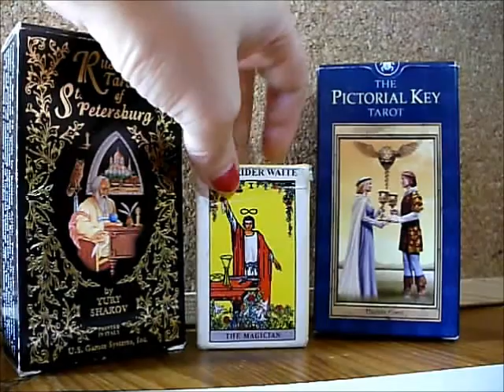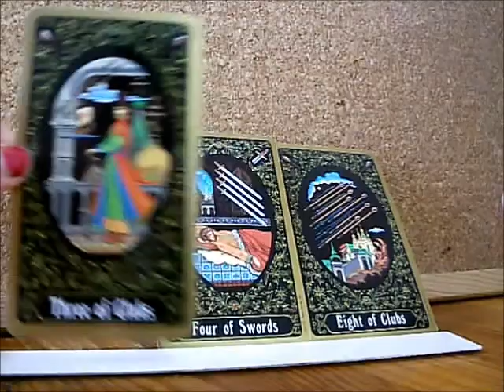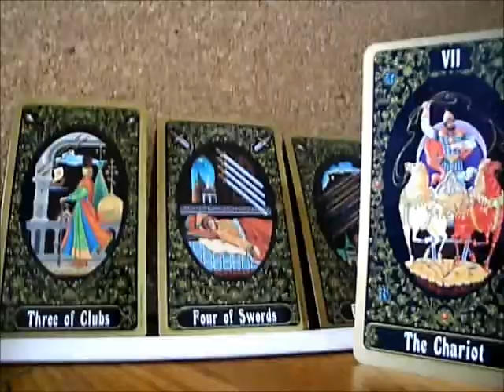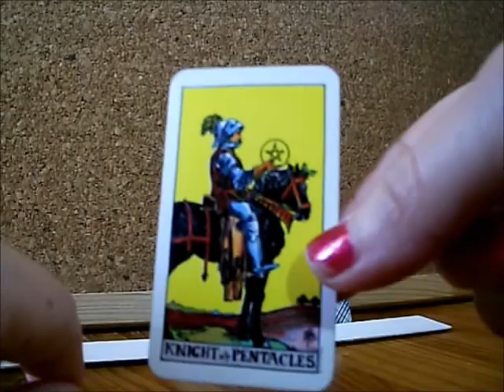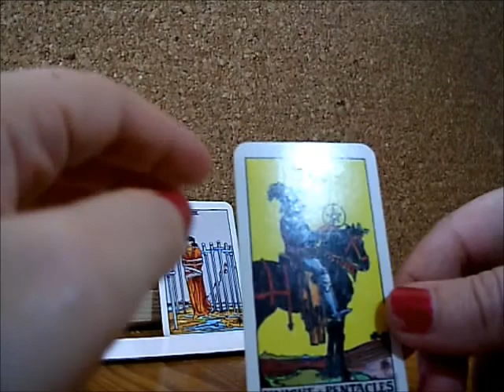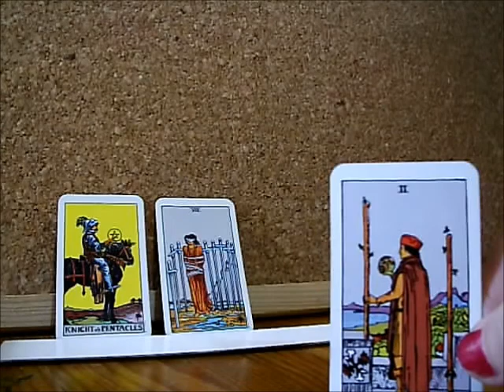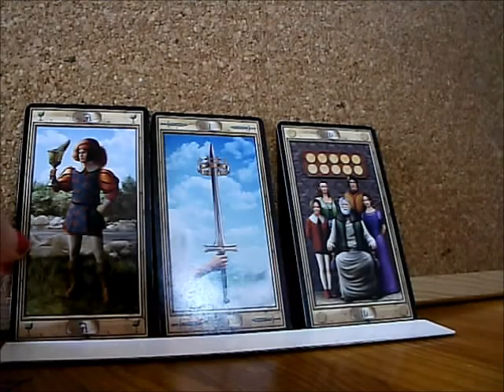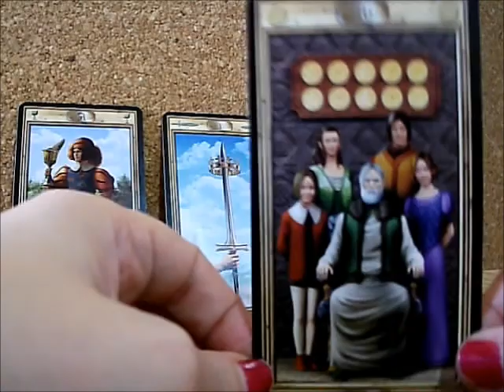DOES HE LOVE ME? (Man/Man)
Interactive Tarot Reading: Does he love me?

You're a guy and you'd like to know if the guy or man you love loves you as well. This reading gives you the answer!

Pick option A, B or C and find out.